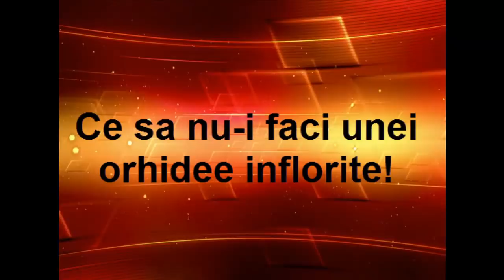Ce sa nu-i faci unei orhidee inflorita!